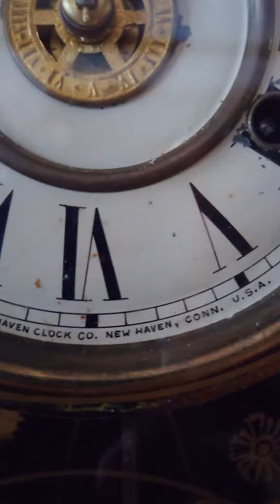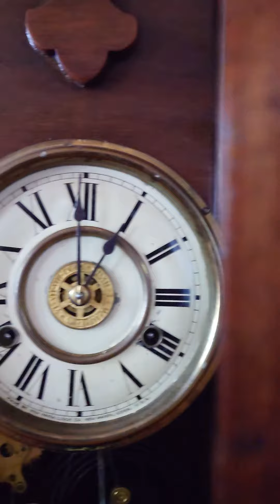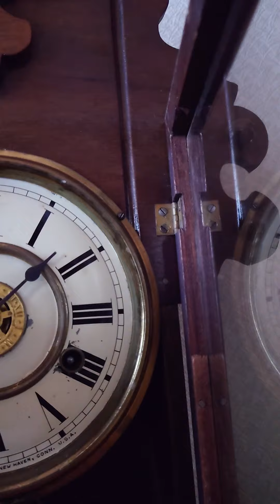ニューヘブン ジンジャーブレッドクロック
国内では殆ど見掛けることがない19世紀のアメリカ製置時計です。現存のジンジャーブレッドクロック自体が数少ないものですが、その中でもタイマー機能が付いている極めて希少なものです。